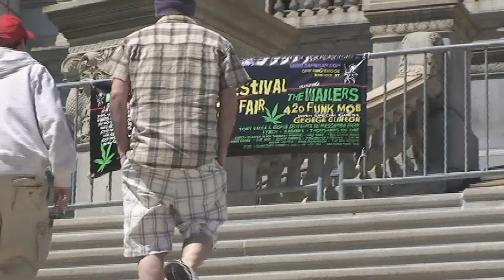Marijuana Rally Albany Albany Capital Steps 04.17.09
I was not able to stay for the whole rally, so I was only able to get a small portion of the event. I did get a little "Free Grass Union" and a little interview with "Grandpa Woodstock". Hope you enjoy.